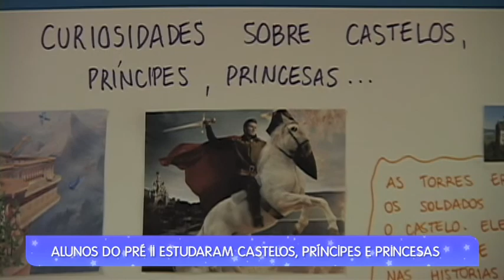TV SAO LUIS - PA INFANTIL - DRAMATIZAÇAO PRE II 13/08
TV SAO LUIS - PA INFANTIL -